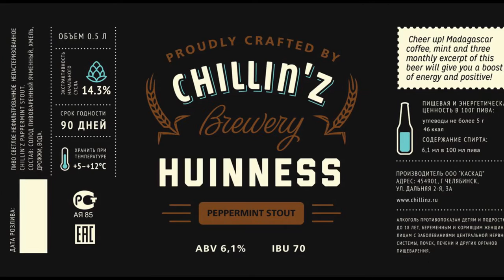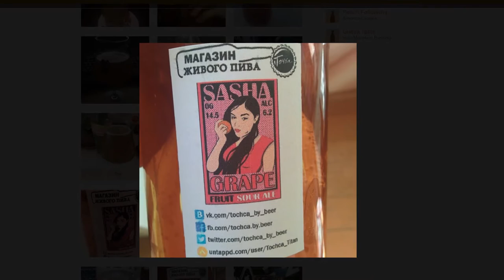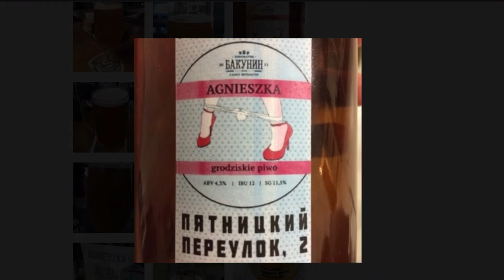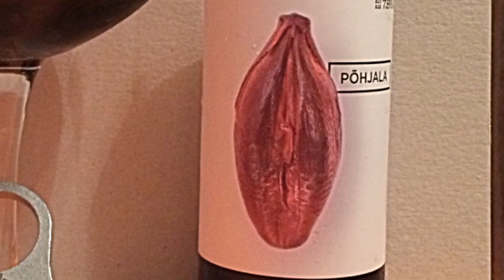Обзор самых провокационных этикеток крафтового пива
Мы решили попробовать себя в новом, а точнее хорошо забытом жанре, обзор этикеток крафтового пива. В первом, пилотном выпуске речь пойдет о самых неоднозначных, провокационных на наш взгляд этикетках.

В видео звучит фрагмент песни Агнешка, Кшиштов и Франтишек группы ILWT

а так же фрагменты фильма Евротур.